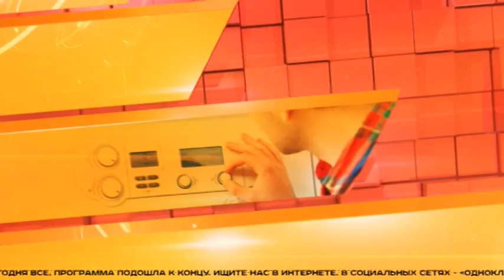Программа " Управдом " №188